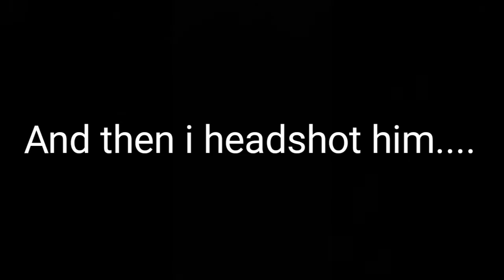And then I headshot him....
This video may seem confusing for some, dont worry it is just a little inside joke between me and some of my friends.
Hope you enjoy anyway!!!